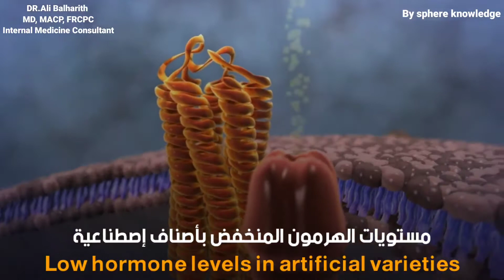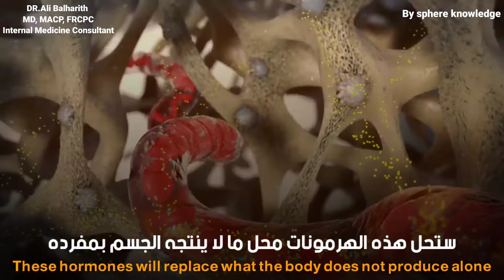قصور الغدة الدرقية - Hypothyroidism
تعرف على الغدة الدرقية مع الدكتور علي بالحارث
إستشاري الطب الباطني والمستشفيات
البورد الأمريكي للطب الباطني
الزمالة الملكية الكندية للأطباء